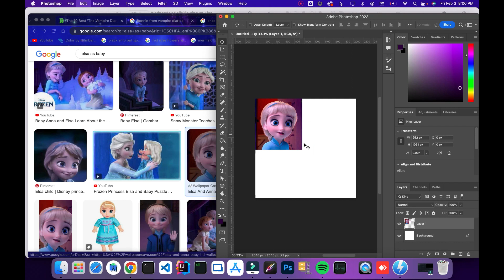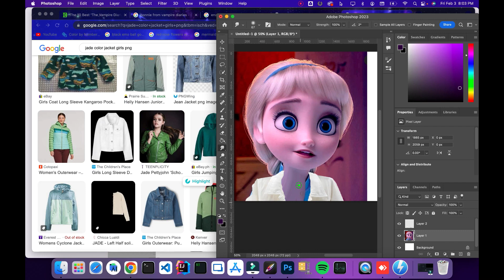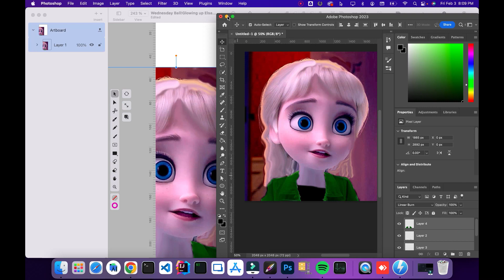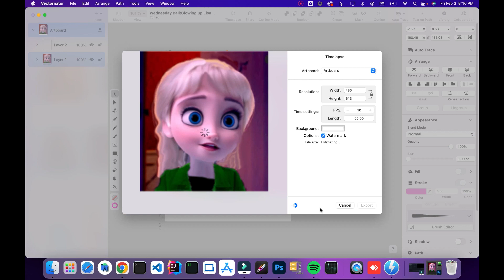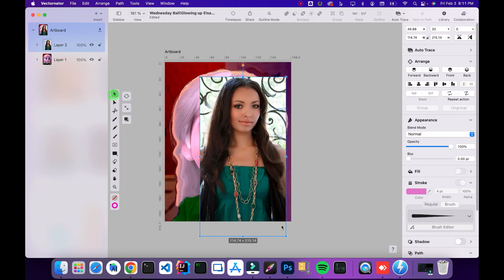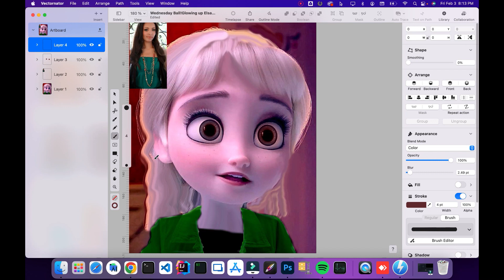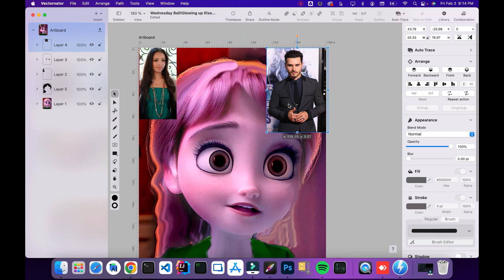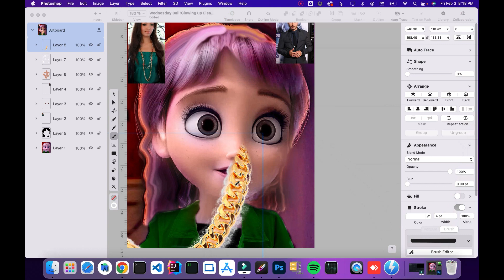Benzo!Glowing up Elsa into Bonnie & Enzo Child!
Hey, Rockstars welcome back! Today I made a video Glowing up Frozen From the movie Frozen 1 Or frozen 2. I hope you enjoyed this video Is THAT ELSA? or ADORA! Glowing Up Elsa from frozen to adora from She-Ra. if you want to friend me on Roblox my Roblox username is down below followed me also make sure to subscribe like and share and if you dont well you better if you dont want to see Elsa aka this This STAR Influencer as a zombie LOL! PS: I changed her outfit 3 times

Roblox USERNAME:
𝓛𝓞𝓥𝓔 𝓨'𝓐𝓛𝓛
𝓢𝓔𝓔 𝓨𝓐
𝓑𝓨𝓔𝓔